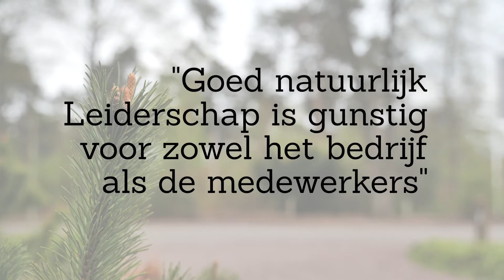Minor Natuurlijk leiderschap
In deze tijd wordt ander leiderschap gevraagd. Van controle naar vertrouwen, van hierachisch naar dienend leiderschap. De Minor natuurlijk leiderschap helpt jou als leider, teamlid of ondernemer deze stap te maken.
Deze 3 leiders passen het al toe in hun eigen praktijk. Wil jij dit ook leren?